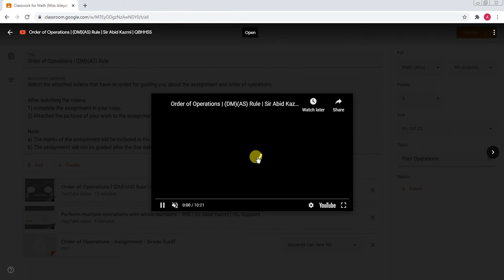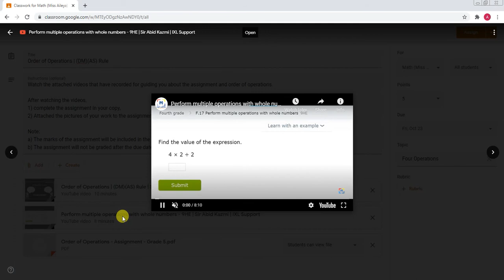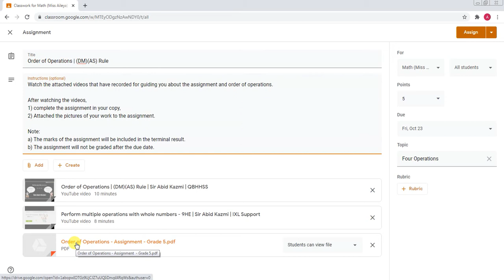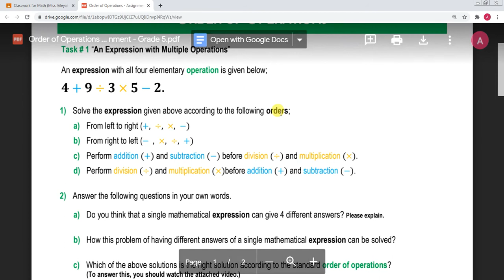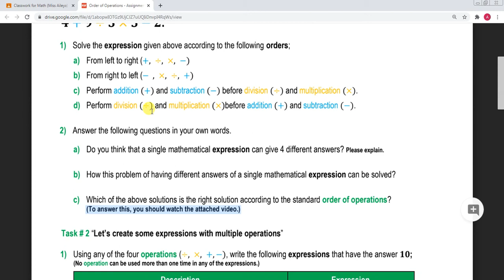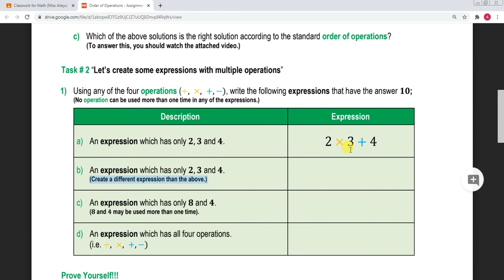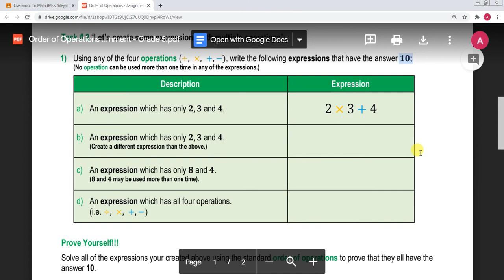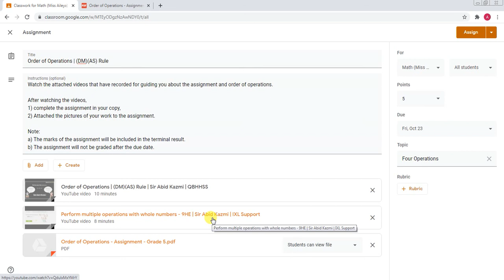Assignment Guidance | Order of Operations | Sir Abid | QBHS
This video has been recorded to guide the students on the instructions of their assignment " Order of Operations"